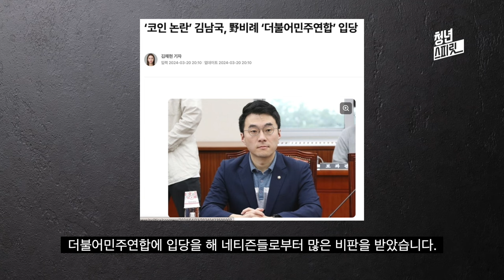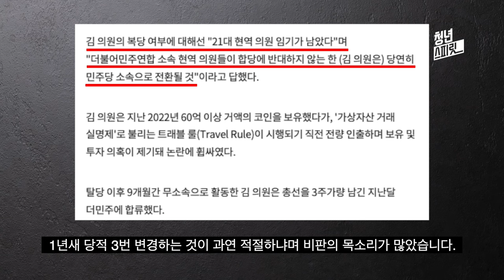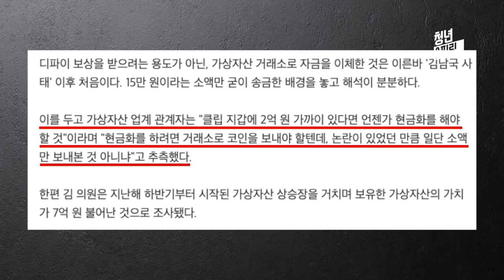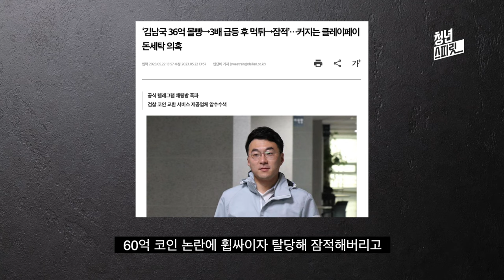양심 없고 부끄러운 줄 모르는 김남국